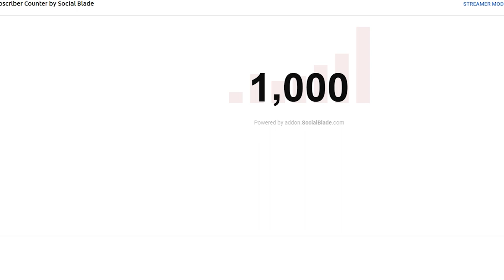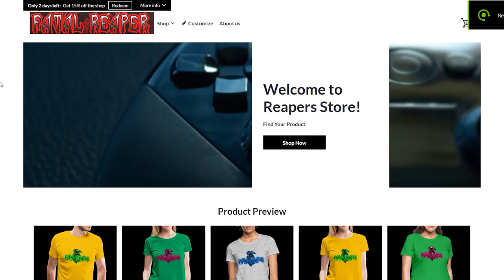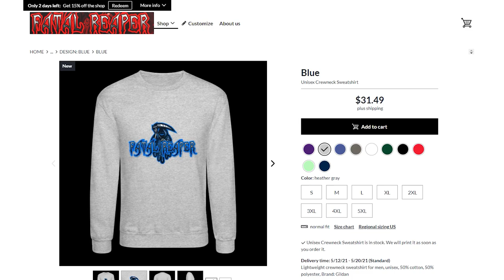1,000 Subscribers Special Giveaway!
THANK YOU THANK YOU guys this means so much!
all so much for all the support! I will Be doing a giveaway in this video of a $20 Steam Gift Card!
Will announce the winner on Wednesday May 12th! Thank You all again so much!

8GB RAM Upgrade

2070 Super Graphics Card

Ryzen 3800x